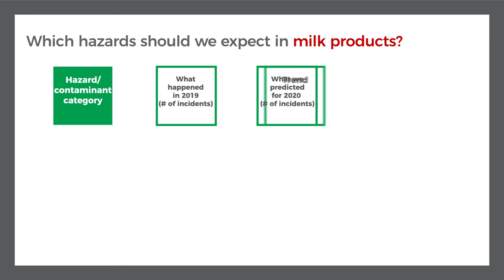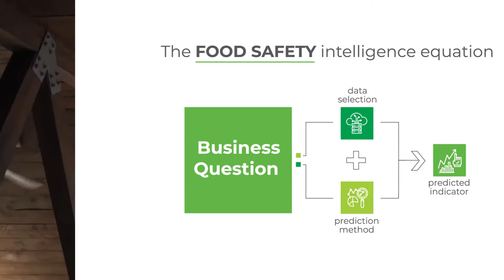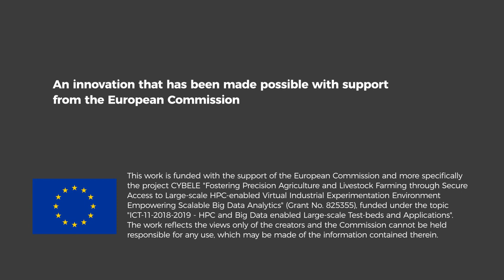Can we predict food product recalls?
How can we use AI to predict food recalls before they happen?
How can predictions help us ensure safer food for consumers?